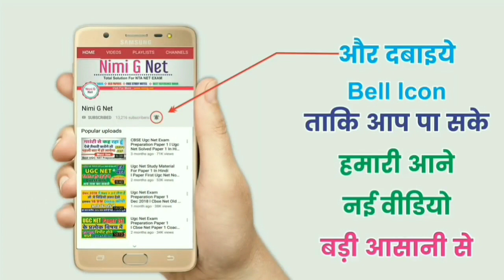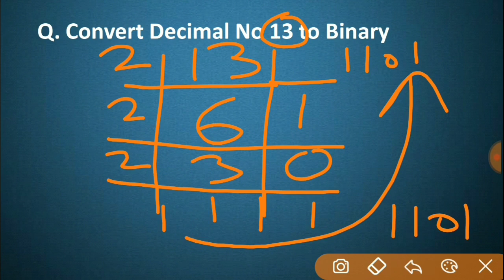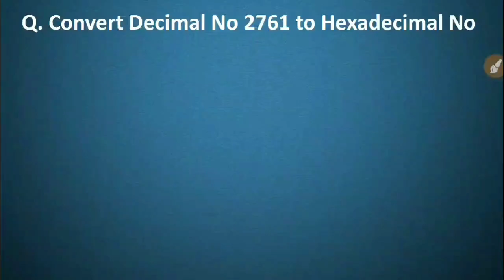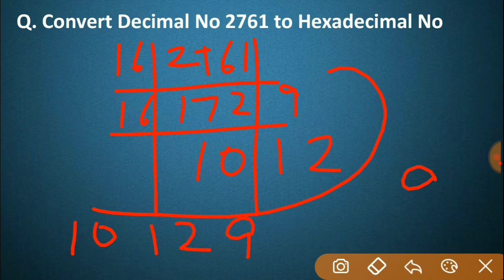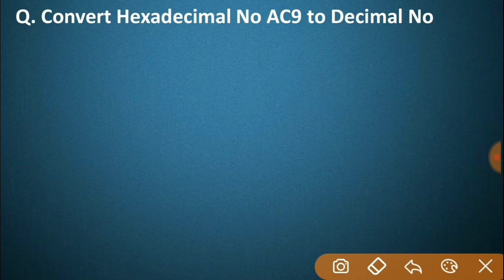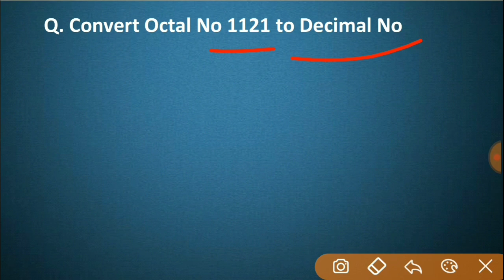Ugc Net Icta Notes Computer Number System Conversation